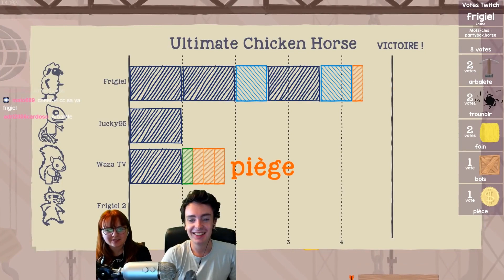BEST OF FRIGIEL #55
Le meilleur comme le pire des lives sur Twitch, c'est le Best of hebdomadaire !

📖 Le roman Frigiel & Fluffy
📚 Le tome 2 de Frigiel & Fluffy

- Merci à Nirana Ayumi et Akio pour la récupération des extraits, et Roméo pour le montage ! -